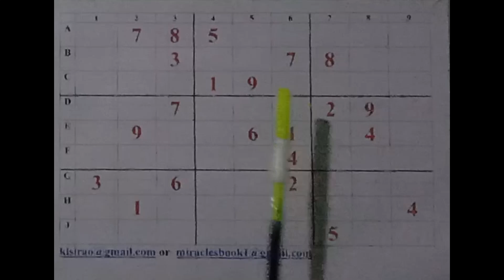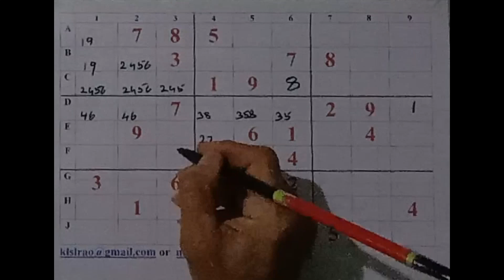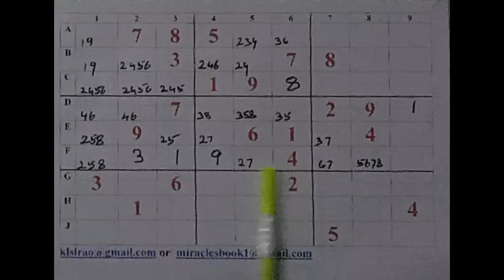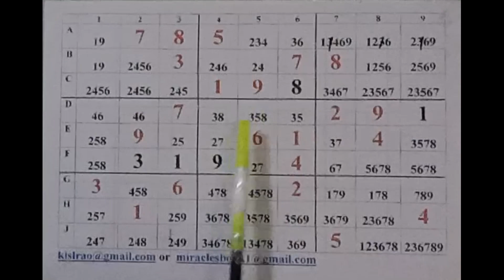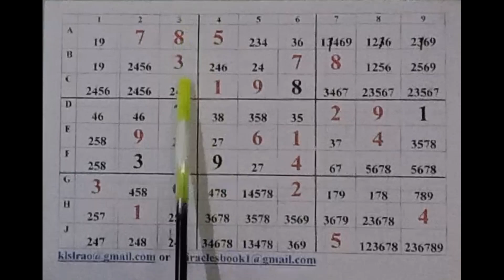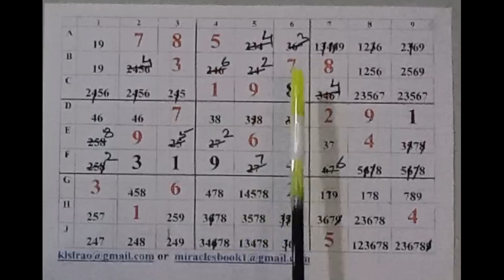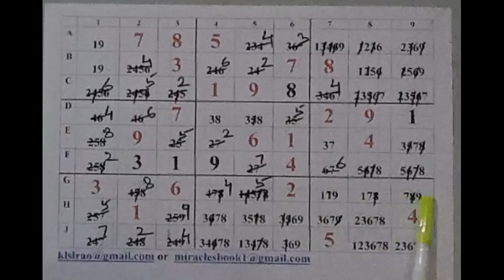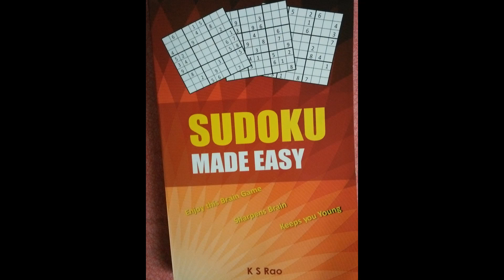Sudoku-हिंदी-Expert Level Puzzle solving-K S Rao-IR Hindi (28)